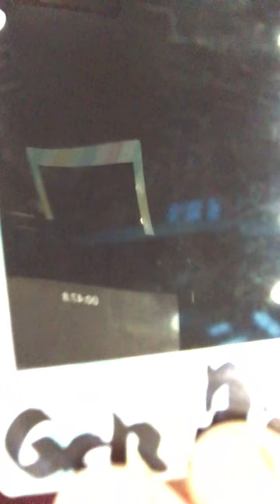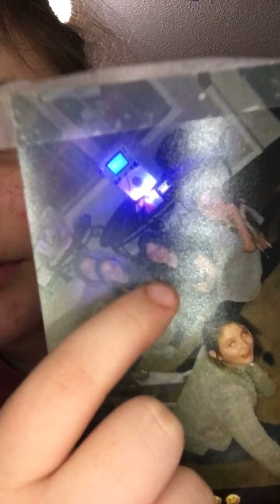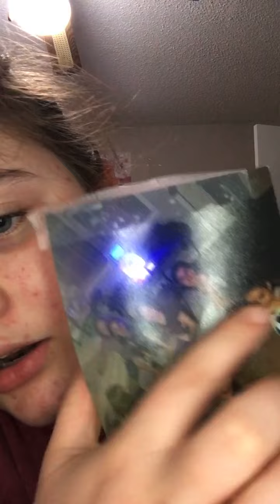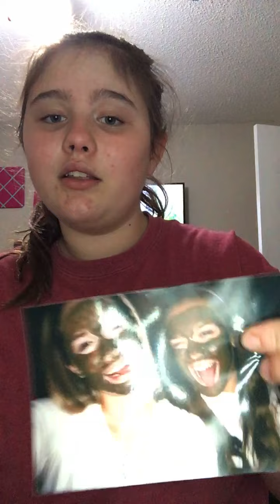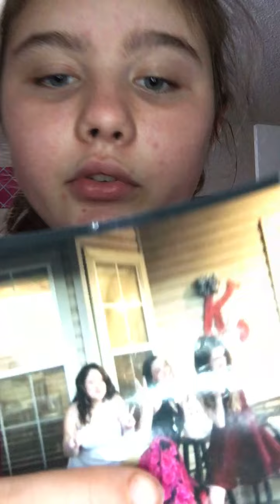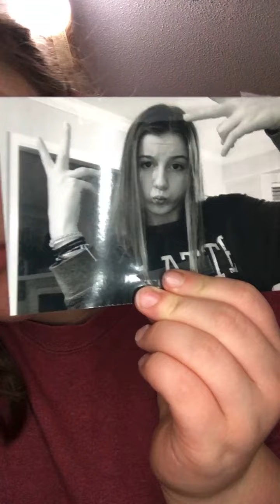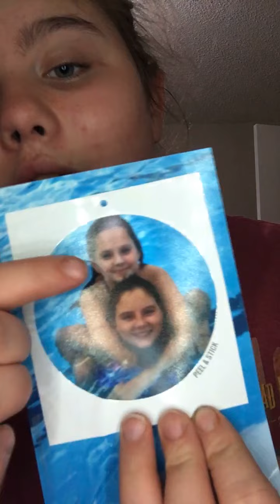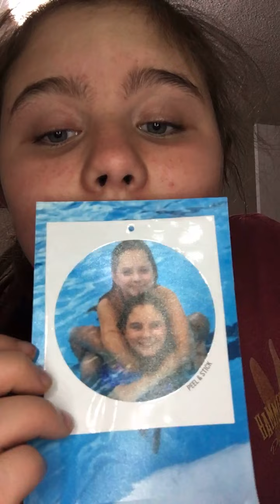2020 recap/ rewind part 1